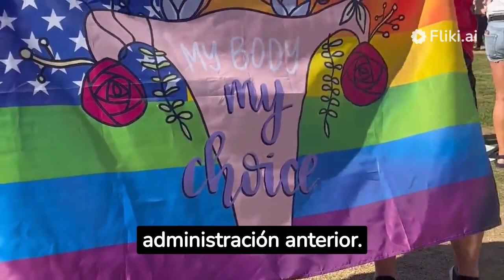BIDEN Y EL DERECHO AL ABORTO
joe biden lucha por el derecho al aborto